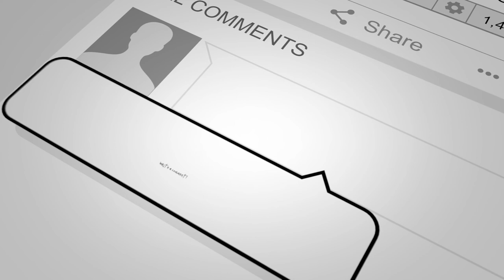Susan Heck | Squabbling Sisters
Susan Heck teaching on not being Squabbling Sisters at our annual Womens Conference

Join us in person for our next sermon live on the Lords' day at 10 AM at
3370 Snow Hill Road